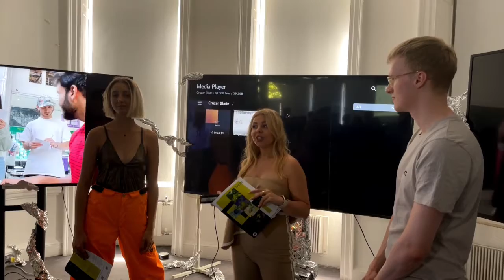XILIUM final presentation at Architectural Association London 2022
Xilium.XR, a transition experience between metaverses

More about the project:
As young architects and designers, we have never questioned the fact that the term space does not only refer to purely built architecture. On the contrary, it has always been clear to us that everything, be it communication, information, or emotions, to name a few examples, can be transferred into space.
With our project XILIUM, we have modelled what this abstract transmission might look like, our metaphorical bridge from one world to another.
In our interpretation of the metaverse, an abstract maelstrom stretches through diverse atmospheres, divides and connects them, intersects with others as with itself, and thus represents an endless growing network.